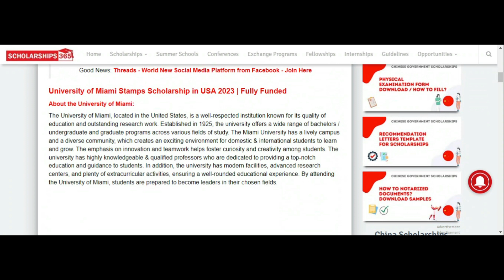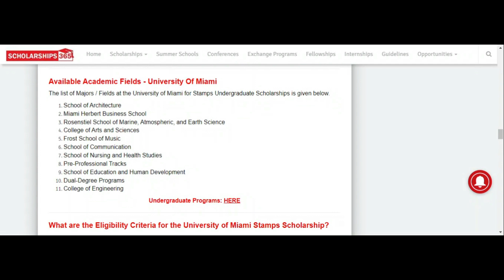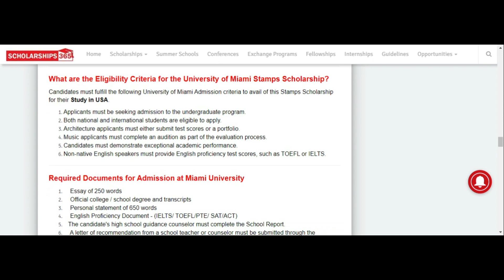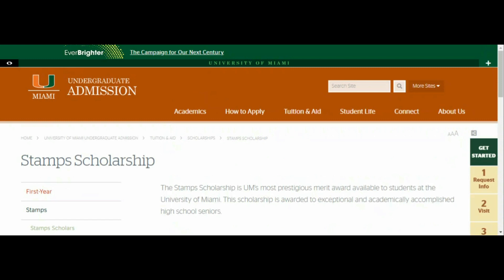University Of Miami Stamps Scholarship In USA 2023 | Fully Funded | How to Apply?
🎓 Are you an ambitious and high-achieving student with dreams of studying in the United States? 🌟 The University of Miami is thrilled to introduce the highly prestigious Stamps Scholarship program for the year 2023! This incredible scholarship is designed to empower exceptional students like you with an opportunity to pursue your academic passions and make a lasting impact in your community.

🏆 The Stamps Scholarship - Empowering Tomorrow's Leaders:
The Stamps Scholarship, generously established by the Stamps Family Charitable Foundation, is renowned for recognizing outstanding academic achievements, exceptional leadership skills, and a strong commitment to creating positive change in society. This full-ride scholarship covers all the expenses associated with attending the University of Miami, including tuition, fees, room and board, textbooks, and even offers a personal stipend, allowing you to fully immerse yourself in your studies and personal growth without financial constraints.

📚 Academics and Beyond - Unleash Your Potential:
As a Stamps Scholar at the University of Miami, you'll have access to a vibrant academic community, world-class faculty mentors, and unparalleled research opportunities. The scholarship not only celebrates academic excellence but also seeks individuals with a passion for learning, a drive for leadership, and a strong desire to make a positive impact on the world. Through exclusive networking events and enrichment programs, you'll join a global network of Stamps Scholars, alumni, and industry leaders, fostering lifelong connections and collaborative opportunities.

📅 Application Process - How to Become a Stamps Scholar:
If you are ready to embark on this life-changing journey, the application process awaits! To be considered for the University of Miami Stamps Scholarship in 2023, eligible students must undergo a thorough evaluation, showcasing their academic achievements, extracurricular involvements, leadership experiences, and a compelling essay that highlights their unique qualities and aspirations. The selection committee is on the lookout for extraordinary individuals who not only excel academically but also possess the potential to shape a brighter future.

📢 Mark Your Calendar - Important Dates:

Application Deadline: [Please check the University of Miami's official website for the most up-to-date deadline]
Announcement of Scholarship Recipients: [Please check the University of Miami's official website for the announcement date]
Don't let this once-in-a-lifetime opportunity pass you by! 🌠 Take the first step towards an extraordinary future with the University of Miami Stamps Scholarship in the USA for the year 2023. 🌍 Unlock your potential, embrace your dreams, and become a leader in your field with the support of this prestigious scholarship.

🔗 For more information and to apply, visit the official University of Miami website [insert website link]. 📌 Remember to verify all details and requirements directly on the website to stay up-to-date and ensure a successful application process.